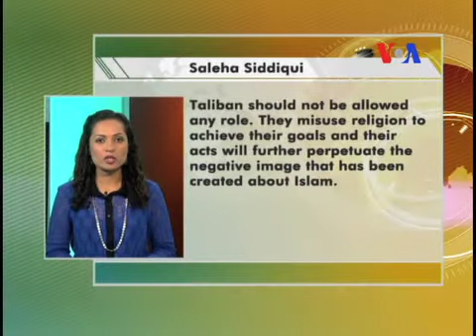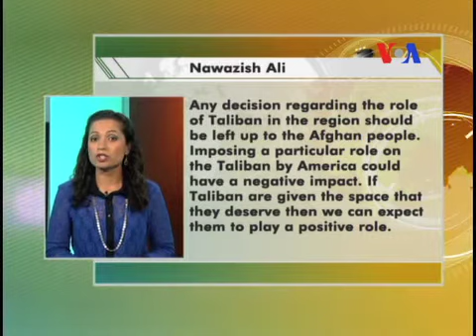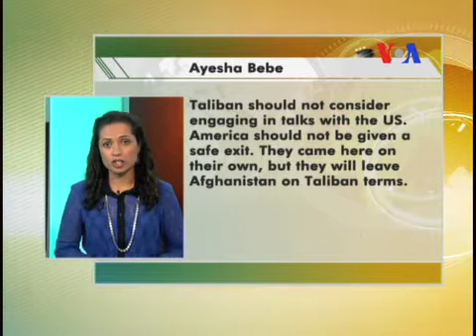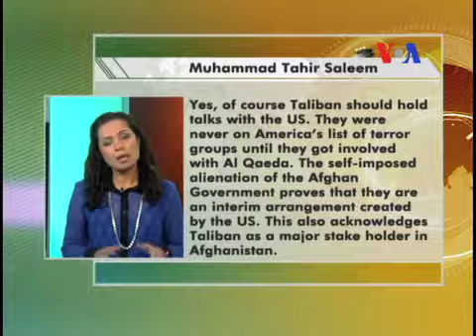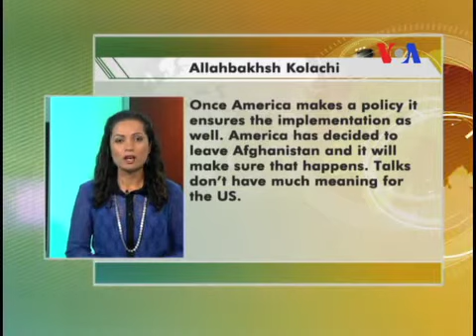Access Point - US Talks with the Taliban - 6.21.13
Will the US and Afghan Taliban follow through on plans for talks? What role will the Taliban have in the region? Experts discuss on the latest Access Point with Ayesha Tanzeem.